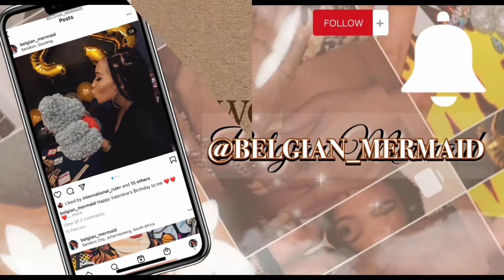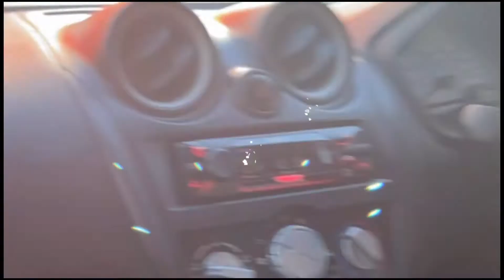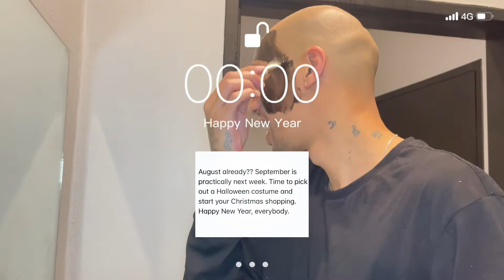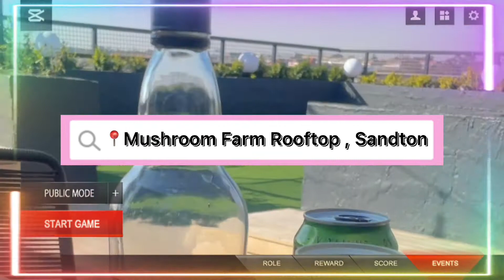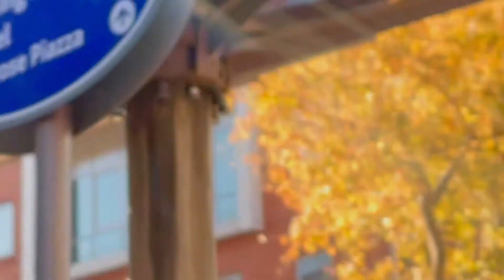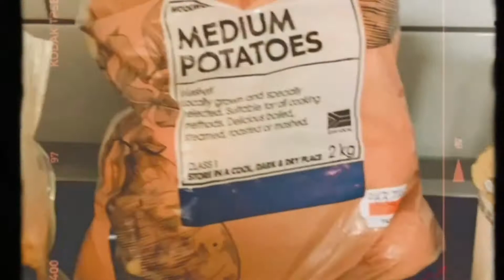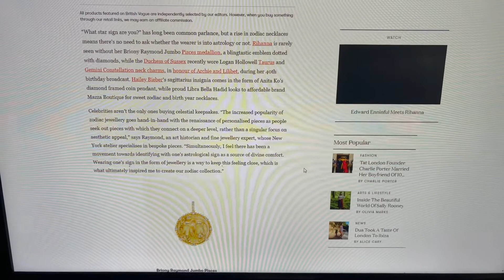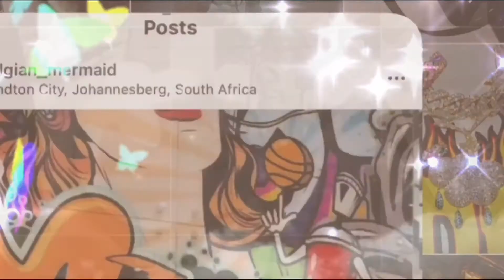Weekly Vlog : We Outside + Brunch Date + Burberry Fragrance + Winter Shopping + Random & More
Hey BelBaes

Welcome Back 🤍

Hope you enjoy this week’s a typical day in the life of a content creator episode.

♣️ FAQ ♣️

Editing Software : Videostar

Nationality : Belgian